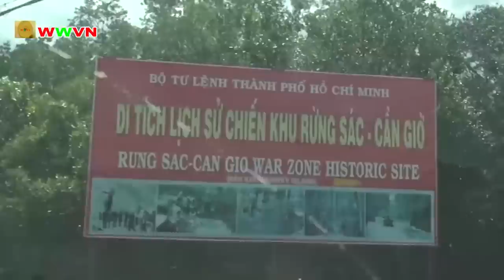2.043 (9) Những trận đánh táo bạo